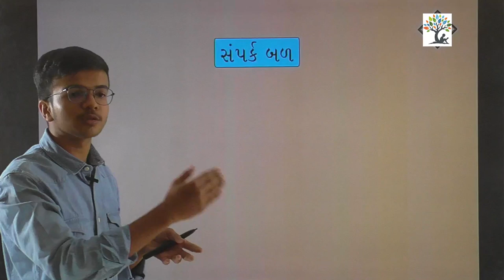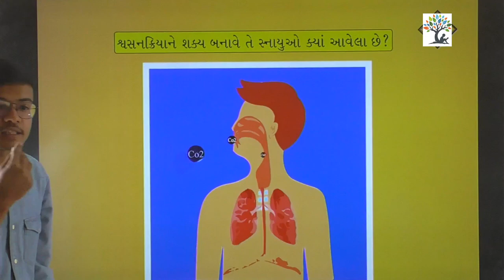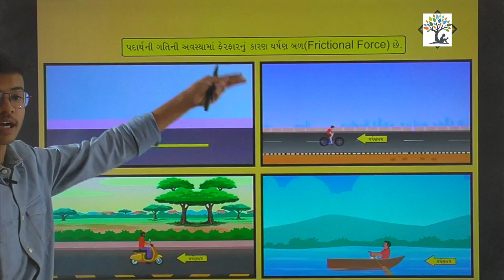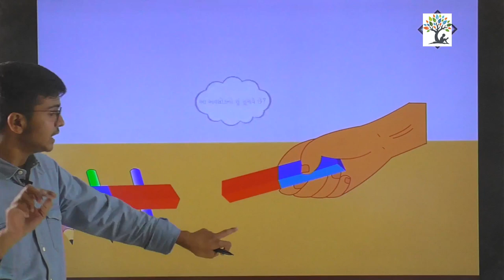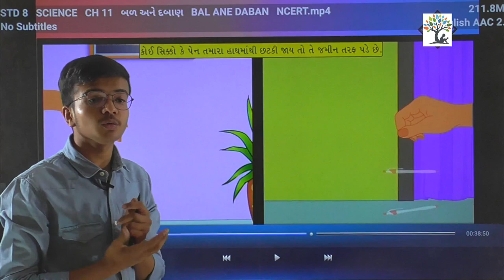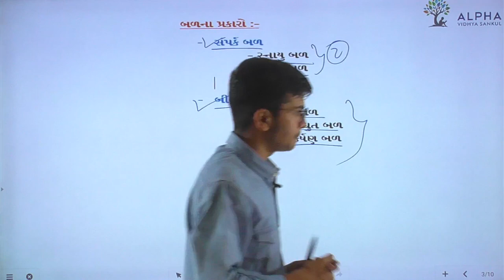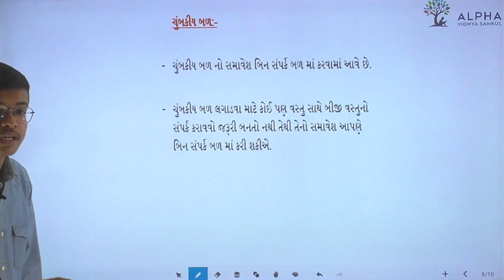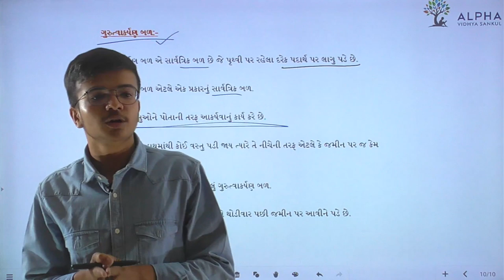Ch 11 | Lec 2 | Force & Pressure | Std 8 | Alpha Vidhya Sankul | in Gujarati